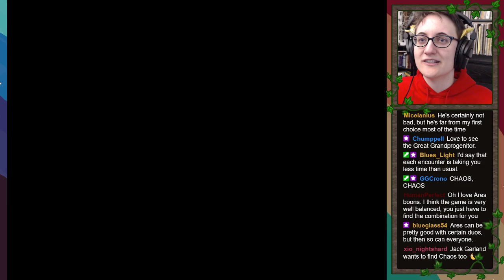Lauren plays Hades #21: Post-dad victory, Zagreus is sad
Ahhhhhhhhhhhhh I thought maybe we could do it, but I'm not surprised we didn't. But also!! I'm getting through things a lot faster...? Other than my talking, which was slow as always. Speaking of talking — Zagreus's feelings being communicated by the delivery and writing of his lines like this!! So good!! So effective!!! That poor boy ♥

0:00:00 Preamble and silliness
0:04:00 Recap of gameplay last time
0:08:54 Thoughts on story/theme so far
0:30:10 Using the mirror
0:46:32 To Skelly's
0:53:30 Pact of Punishment
0:56:12 Starting the run
1:10:56 "His heart's not in what he's saying." (also, Chaos)
1:29:16 Meg fight
1:36:40 Asphodel
1:46:42 Hydra fight
1:56:43 Elysium
2:17:37 Asterius
2:23:01 Patroclus
2:28:39 Champions of Elysium
2:31:54 Back to House of Hades